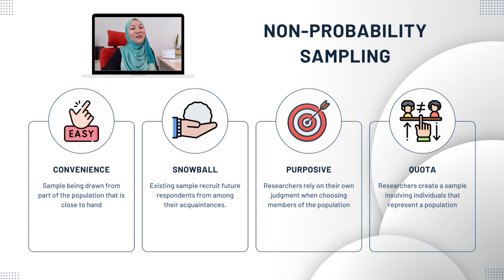Introduction to sampling technique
Prof. Dr Salamiah A Jamal briefs on sampling techniques for research.